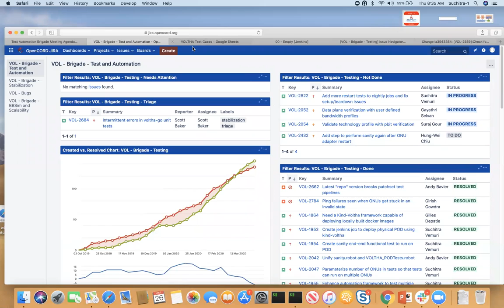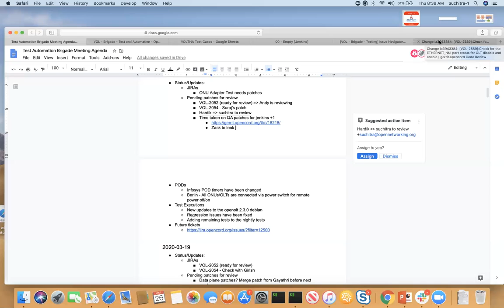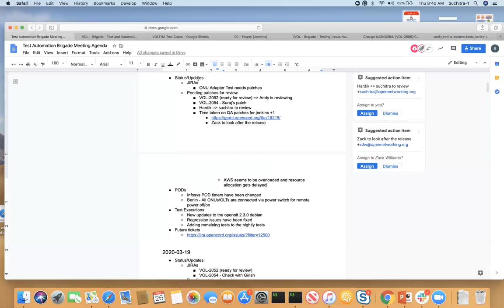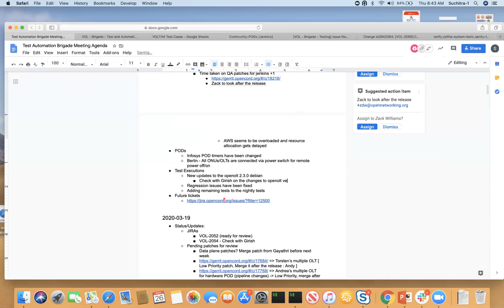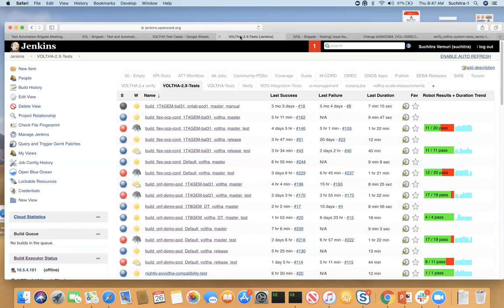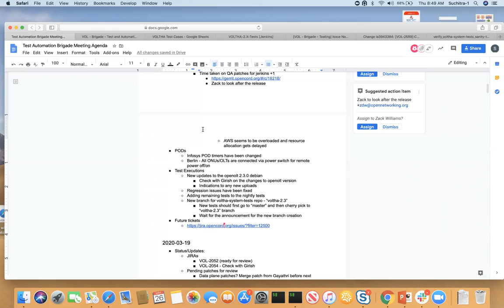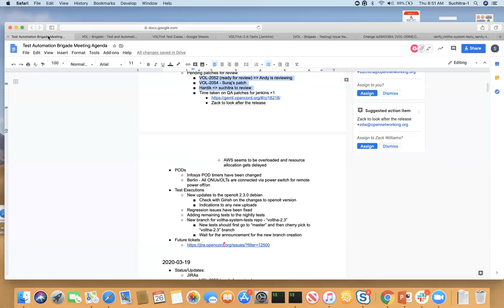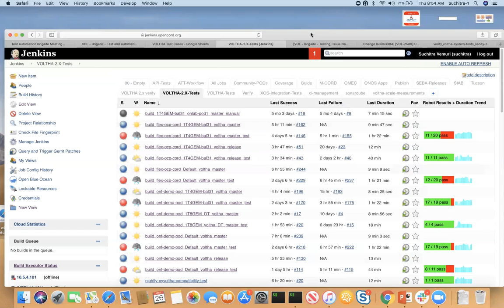Voltha Test Brigade Mar26 2020